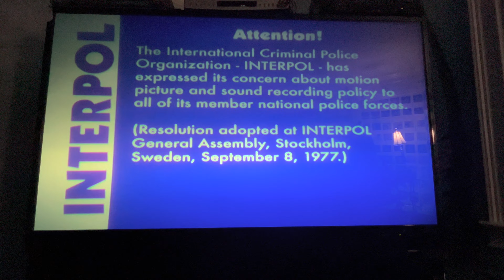Opening to Barney: Just Imagine 2005 DVD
1. FBI Warning/Interpol Warning screens
2. Copyright screen
3. HiT Entertainment logo
4. Barney Home Video logo
5. DVD menu
6. Once or Continuously menu
7. Barney Info